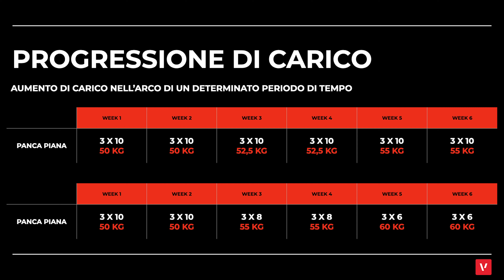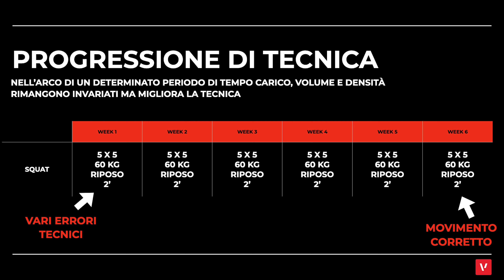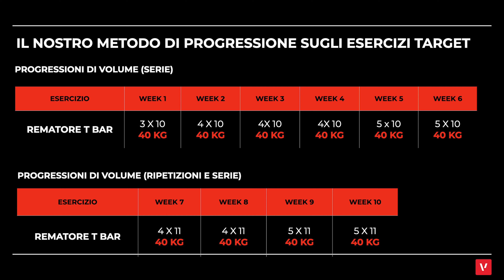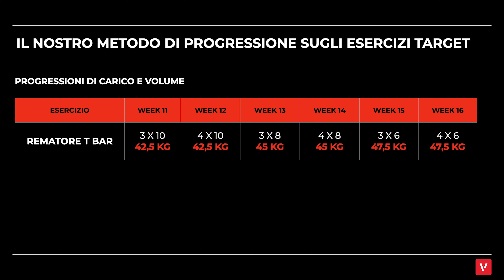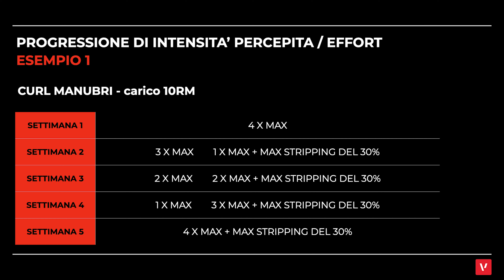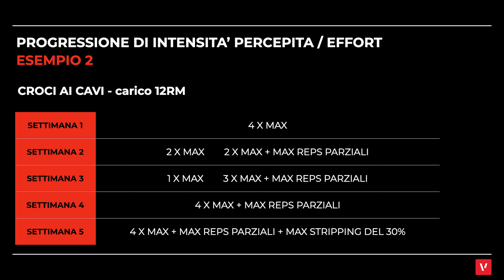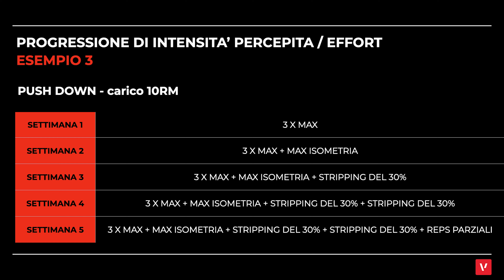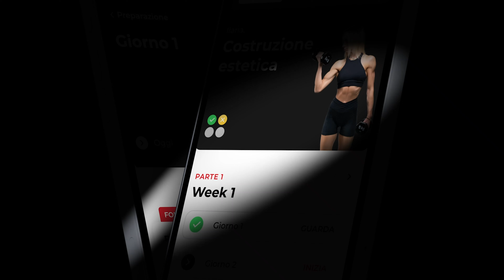Migliora la tua MASSA MUSCOLARE con queste progressioni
Oggi parliamo delle progressioni degli esercizi per la massa muscolare e nel dettaglio su come creare delle progressioni di intensità percepita sugli esercizi di isolamento che non si prestano bene a progressioni di carico.

Nella prima parte facciamo anche vedere le varie progressioni del bodybuilding natural e mostriamo un esempio di una progressione volume/carico che usiamo nel nostro programma di V athlete.

V Athlete è la web app per tutti quelli che vogliono fare il salto di qualità allenandosi. Che il tuo obbiettivo sia l'ipertrofia muscolare o la definizione, V Athelte ti fornirà programmi d'allenamento, schede e tutti i conigli per fare il salto di qualità e migliorare il tuo fisico.